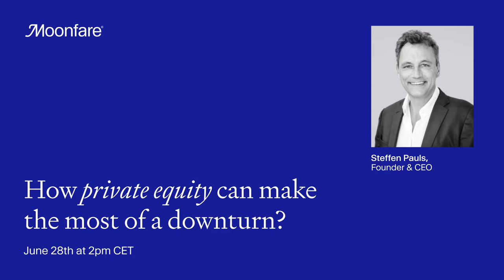How private equity can make the most of a downturn?